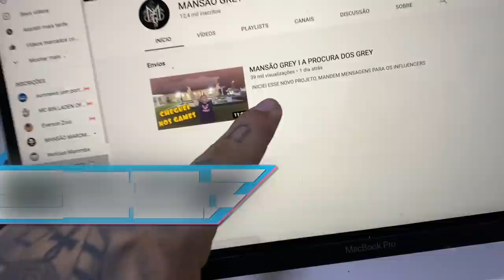MINHA IRMÃ COZINHOU PRA NOIX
MANSÃO GREY

TOGURO

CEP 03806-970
SÃO PAULO